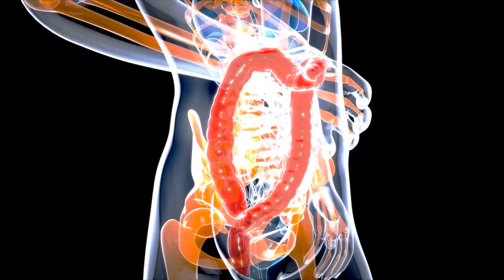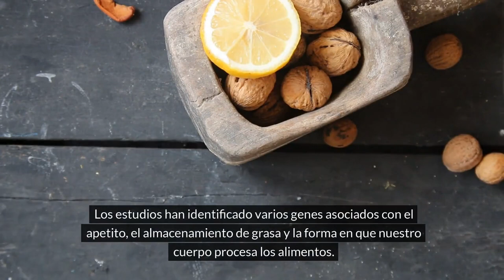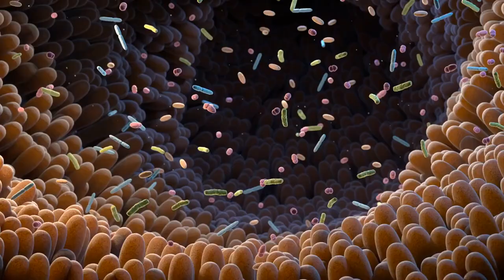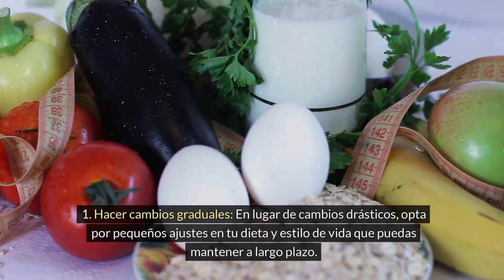Secretos para prevenir el aumento de peso"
¿Alguna vez te has preguntado por qué tendemos a recuperar el peso perdido después de hacer dieta? Descubra la respuesta en "¿Porque Recuperamos El Peso Perdido?" y aprende valiosos consejos para evitar que esto te suceda en el futuro. Únase a nosotros mientras exploramos las razones detrás de este fenómeno común y lo ayudamos a mantenerse al día con sus objetivos de pérdida de peso.